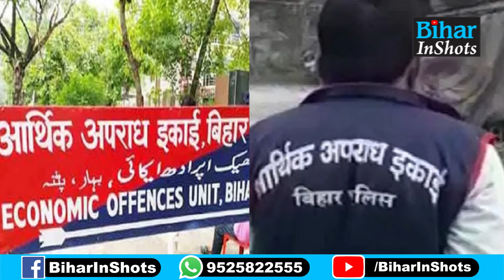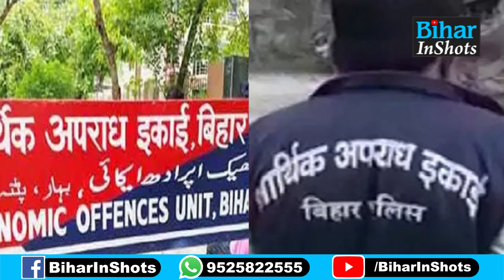BPSC 67th Paper Leak में हुआ एक और बड़ा खुलासा, Kapil Dev ये सब काम भी करता था, देखिए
बीपीएससी पेपर लीक मामले में एक और बड़ा खुलासा, कपिलदेव का यहां तक जुड़ा है तार, देखिए वीडियो...